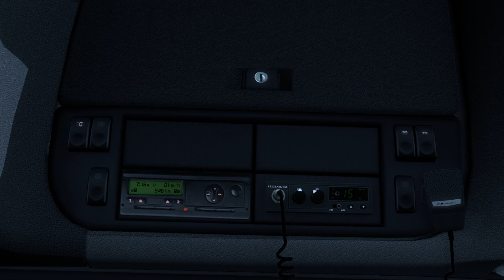Nantes to Rennes / ETS2V1.50 / Promods v2.70 / Sur de France.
Trip 281.
Hello and welcome to another video.
Leaving Wilnet Transport ( nantes ).
And arriving at Globeur ( Rennes ).
Using a DAF  105 XF  @510 hp ( 375 kw ).
Hauling meat @ 23920 kg.
Miles covered =88.
Time taken in game =2 hours 44 mins.
Time taken in real = 13 mins.

Credits vad&k

Credits  danbywinby

Thanks to all modders for continuing efforts.
If you like the videos please click the like button thanks

DC European trucker ( youtube )
Trucker Jenko (  youtube )
The Breeze trucker ( youtube )